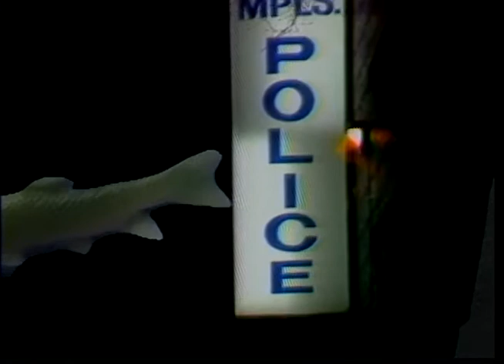The Gear Daddies on TC Muzique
This episode features The Gear Daddies and aired on 5/25/1989.